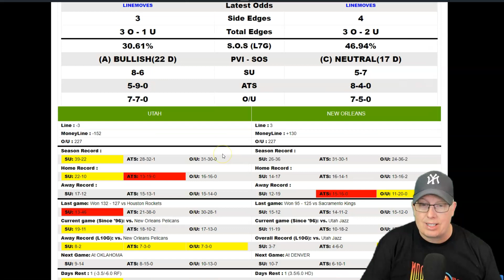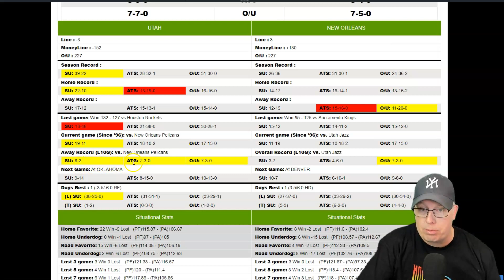Utah Jazz vs New Orleans Pelicans Prediction 3/4/22 - Free NBA Picks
Sports Handicapper Ron Raymond of the Raymond Report has released his NBA preview and prediction on today’s NBA Basketball game between the Utah Jazz vs. New Orleans Pelicans for Friday, March 4, 2022.